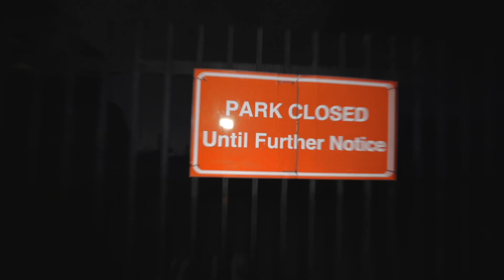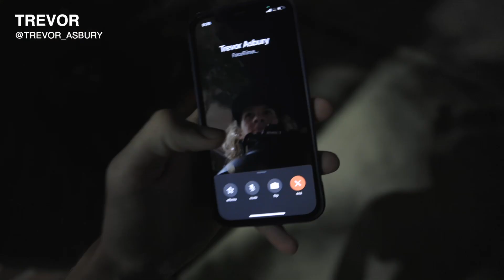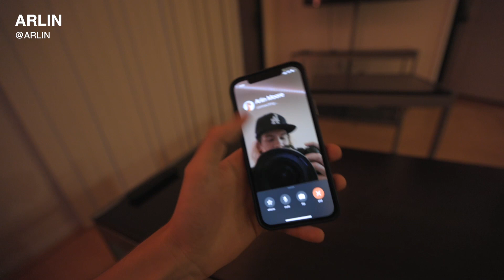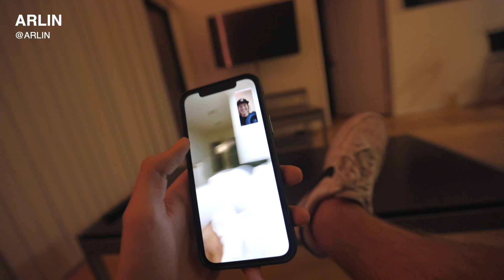My Wild 1st Month of College at USC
This is what my first month of college genuinely looked like... I hope you enjoyed. If you're new here, welcome to Jack's Journey!!